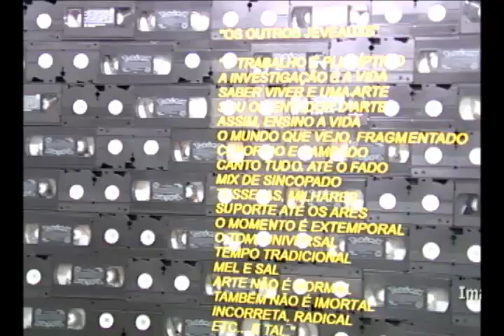Momento Cultural -- Agenda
Saiba quais são as principais programações culturais para a próxima semana no Estado.